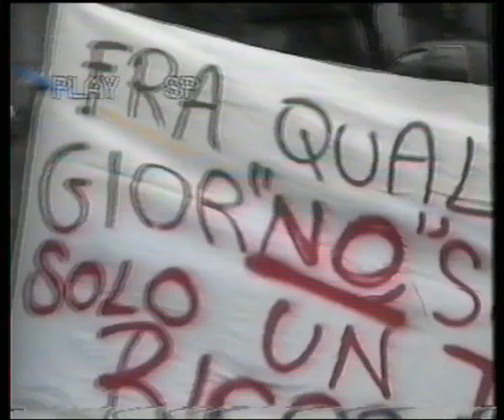REGGIO TV, FUNERALI OMICIDO FORTUGNO 2 (Calabria)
Servizio di Andrea Atzori